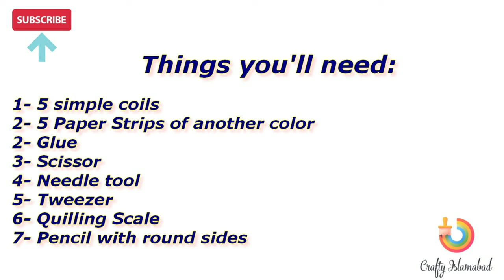Beautiful Quilling Flower Using Pen/Pencil | Pencil Coil Flower | Paper Art | Crafty Islamabad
This is the 4th Class of Paper Quilling Art. In this video, you will learn how to make a BEAUTIFUL QUILLING FLOWER USING PENCIL/PEN. In the whole Art & Craft session by CRAFTY ISLAMABAD, you will learn the beautiful paper quilling art in easy steps.

Crafty Islamabad is a new startup by energetic and skilled artists in Islamabad. In this Channel, we would help you to learn various types of modern arts.

You can also share it if you liked our video that would be awesome.